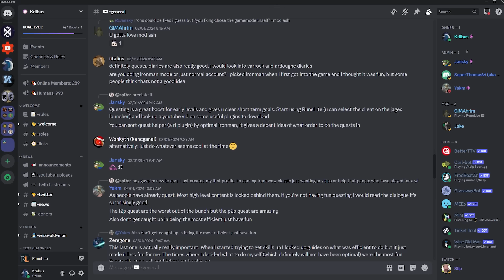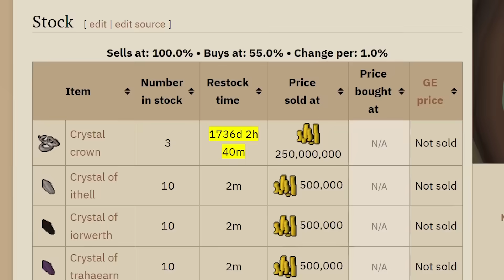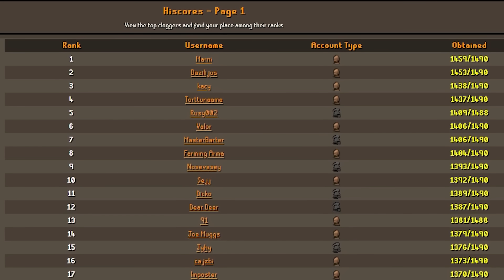26 Interesting OSRS Facts You Definitely Didn't Know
HE LOST 5000 HOURS OF PROGRESS

➡️In-Game Clan Chat: KriibusFC

Runescape and Old School Runescape are MMORPG by Jagex LTD. Runescape & Old School Runescape both have an active playerbase of thousands of players online every single day. Both games consist of multiple skills, bosses, quests, minigames and adventures to explore.